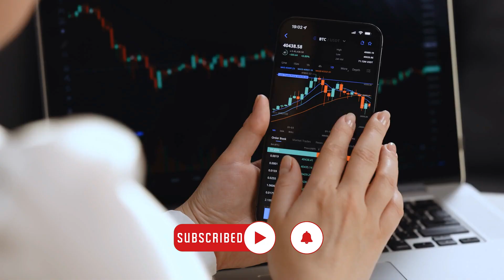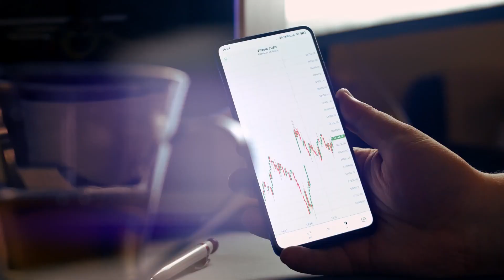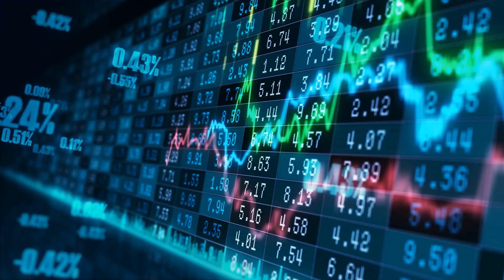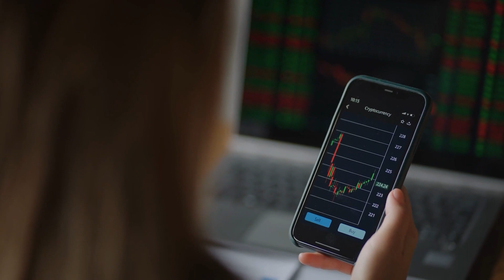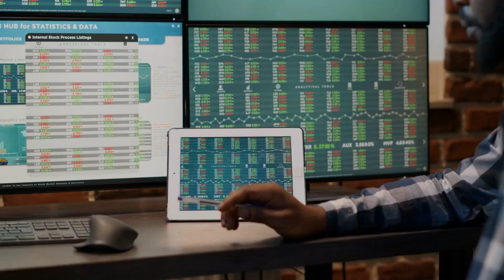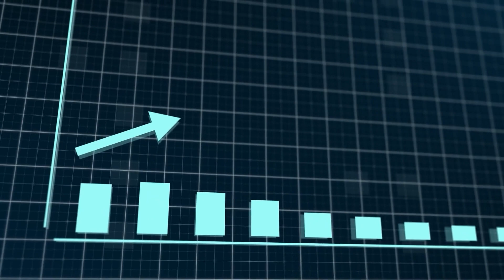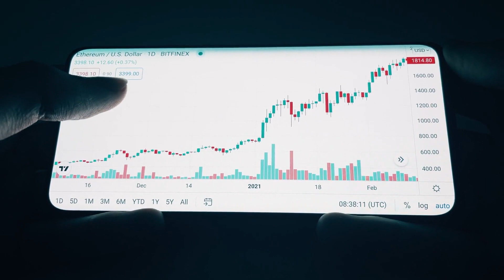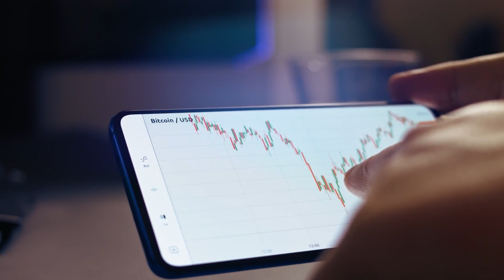The Pros and Cons of Active vs. Passive Stock Investing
Hello! Welcome Money Lab, Your financial home.

You are currently watching The Pros and Cons of Active vs. Passive Stock Investing

Looking to make more money? You've come to the right place! Money Lab is your one-stop-shop for all things finance. So come on over and join the Money Lab family!

An in-depth look at the pros and cons of active vs. passive stock investing.  In this video, you'll learn the differences between active and passive stock investing and how to gain better returns from your investments.

We'll also explore the different strategies used by active investors to improve their bottom line, as well as discuss what it takes for passive investors to take advantage of a long-term approach.

Additionally, we'll discuss some of the risks associated with each type of investing, including potential loss of capital and increased volatility. Finally, we’ll help you decide which type of investing is right for you based on your goals and financial situation.

Whether you're a beginner or an experienced investor, this comprehensive tutorial on active vs. passive stock investing has something for everyone!

Money Lab is the premier destination for all things finance. From tips on how to save money, to investing advice, to the latest in financial news, Money Lab has it all. Our team of experts provides clear, concise information that will help you take control of your finances and achieve your financial goals.